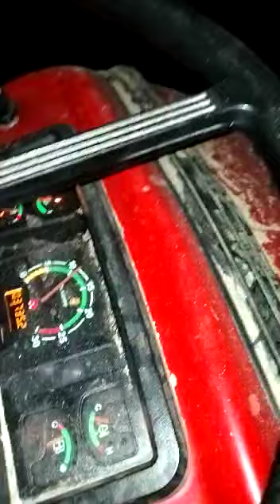shree ganesh agriculture works thresher naighet m chlta huya 09829422074 09799191994 jodhpur raj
Video from Shreeganeshagriculturewor